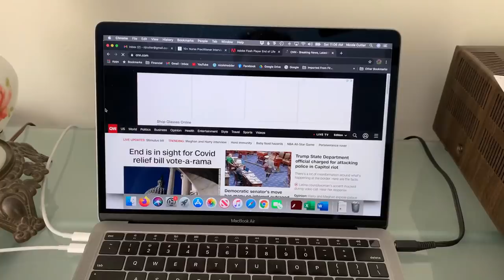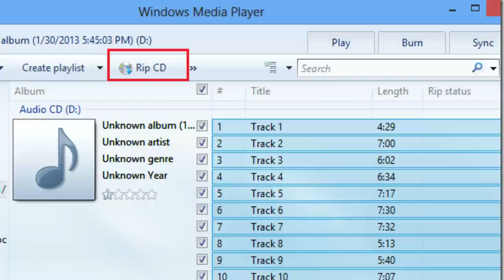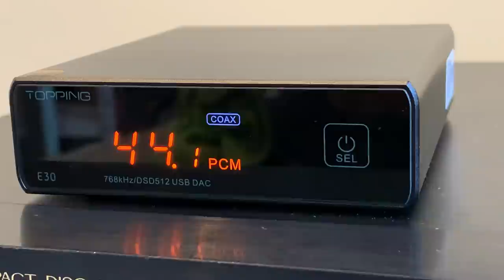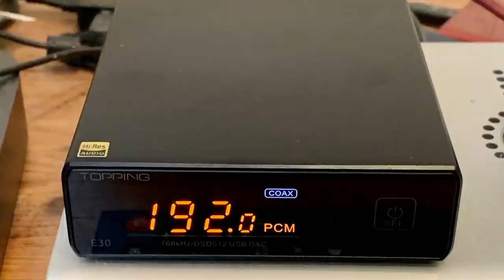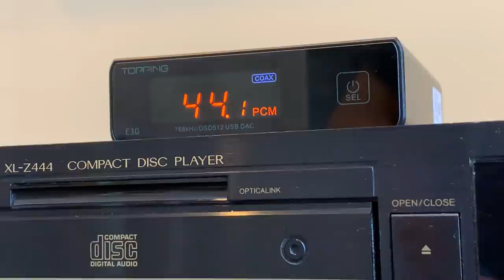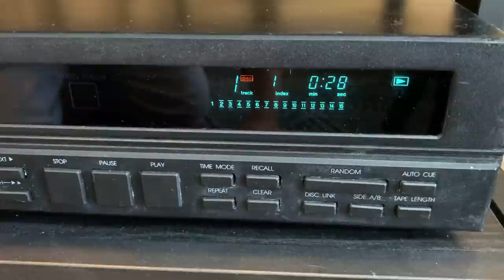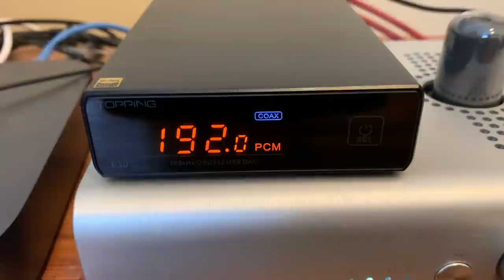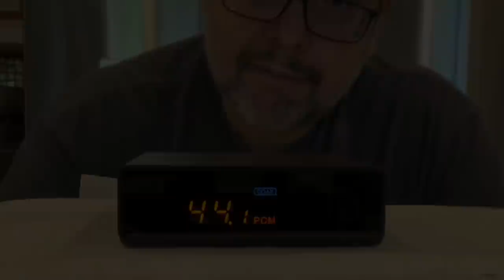Upgrading Your Old CD Player with a Topping E30 DAC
Topping E30 DAC

If you have an old CD player from the 1980s or 90s, a simple and inexpensive upgrade could be an external DAC.
I tried out a Topping E30 DAC with three of my old CD players with excellent results.
Thanks to the Apos Team for lending me the E30.

Best Hi-Fi Speakers
High-End Audio Gear
Audiophile Music Collection
Hi-Fi System Setup
Top Audio Amplifiers
Hi-Fi Speaker Reviews
Vinyl Record Collection
Hi-Fi Equipment Showcase
Audiophile Headphones
Hi-Res Audio Players
Hi-Fi Tube Amplifiers
Best DACs for Audiophiles
Hi-Fi Stereo Sound
Turntable Setup Tips
Audiophile Listening Room
High-Fidelity Audio Cables
Vintage Hi-Fi Gear
Hi-Fi Tweaks and Upgrades
Audiophile Jazz Recordings
Hi-Fi Audio Demos
Audiophile Classical Music
Hi-Fi Speaker Comparisons
High-End Audio Brands
Hi-Fi Audio Streaming
Audiophile Power Conditioners
Hi-Fi Audio DIY Projects
Audiophile Vocal Recordings
Hi-Fi Speaker Placement
Best Hi-Fi Integrated Amplifiers
Audiophile Electronic Music
Hi-Fi Audio Shows and Events
Audiophile Hi-Fi Unboxings
Hi-Fi Stereo Receiver Reviews
Audiophile Acoustic Treatments
Best audiophile DAC
Hi-Fi Audio Product Comparisons
Audiophile Blues Recordings
Hi-Fi System Buying Guide
Hi-Fi Speaker Shootouts
Audiophile Live Music Recordings
Hi-Fi Audio Restoration Tips
Best Hi-Fi Bookshelf Speakers
Audiophile Rock Music Collection
Hi-Fi Audio Calibration Techniques
Audiophile Soundtrack Recordings
Hi-Fi Amplifier Class Comparisons
Audiophile World Music Selections
Hi-Fi Speaker Cable Upgrades
Audiophile Bass Recordings
Hi-Fi Audio Room Acoustics